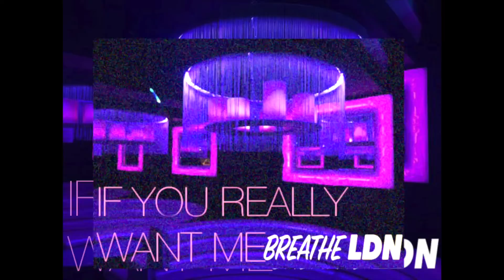Breathe LDN - If You Really Want Me (RnB Remix)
Breathe LDN - If You Really Want Me (RnB Remix) ©️Breathe LDN 2022. Song written by Breathe LDN. Music produced by Breathe LDN.

Breathe LDN - If You Really Want Me (RnB Remix) ©️Breathe LDN 2022